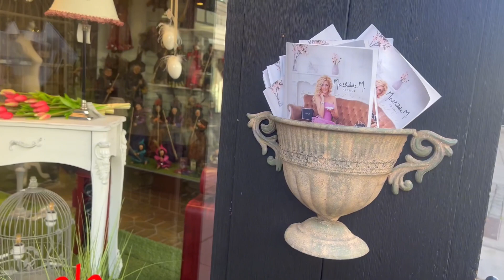ГОСЛАР И ТУРИСТЫ